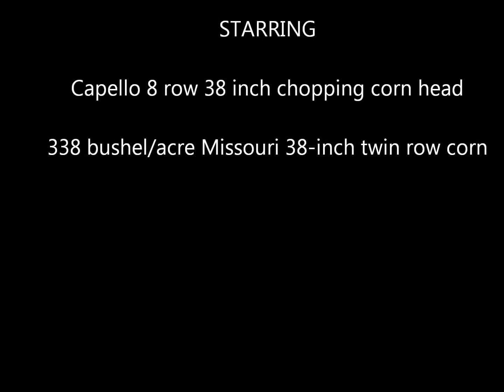Capello Quasar 838 chop Kennett MO